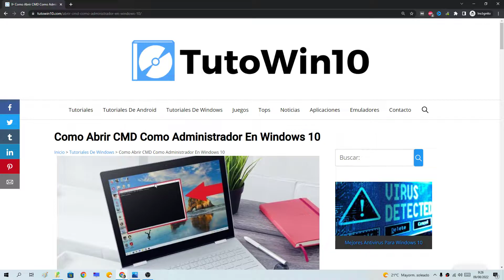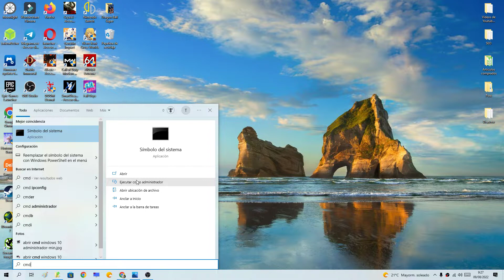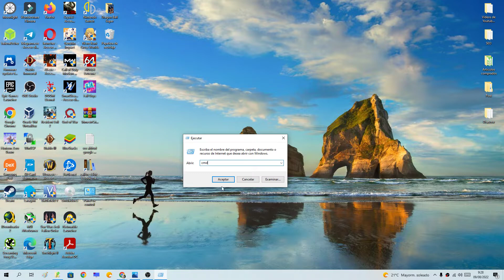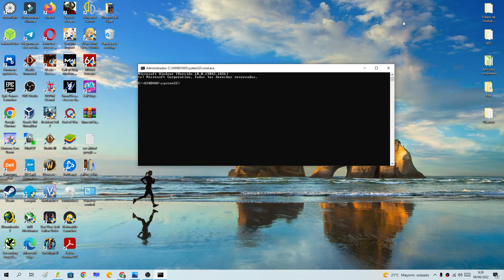🔳 Como ABRIR SÍMBOLO del SISTEMA (CMD) como ADMINISTRADOR en WINDOWS 10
¿Necesitas ENTRAR a CMD en WINDOWS 10 en MODO ADMINISTRADOR pero NO SABES como HACERLO❓. En ESTE ☝ VÍDEO informativo te enseño los PASOS que DEBES de SEGUIR.

Vídeos Relacionados 📹